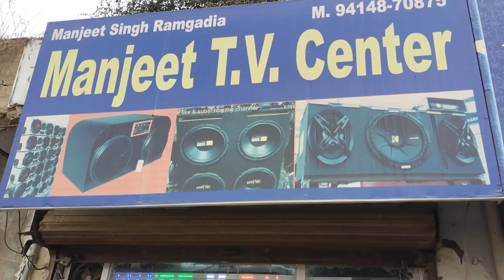manjeet music centre sangriya 16;2sub 6,10spk super bass🔥💯